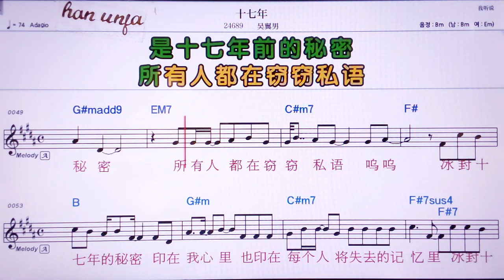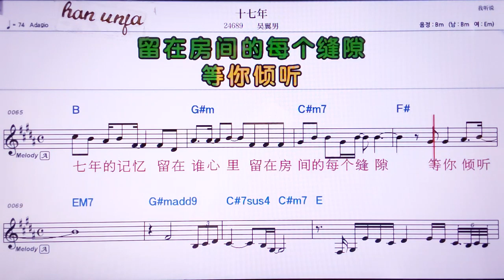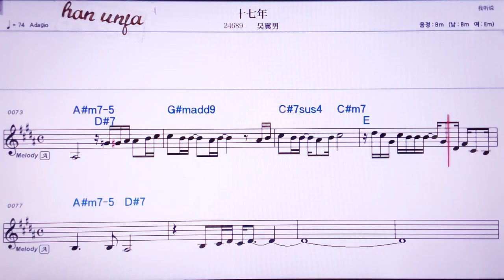💖스치니앤/우이난 👍MR,노래방, 악보, 코드,Karaoke With Sheet Music